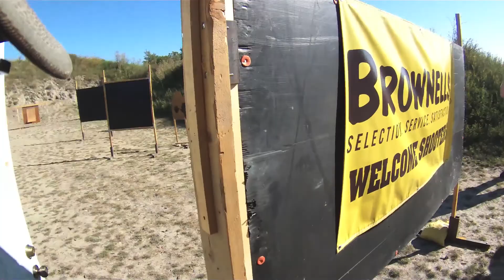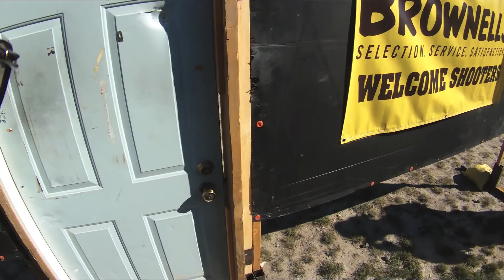CRC VIII Stage 4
My friend and I going through the fourth stage of the American Confederation of Tactical Shooters Combat Rifle Championship.

Stage 4 consisted of going through the door and engaging all targets while moving.